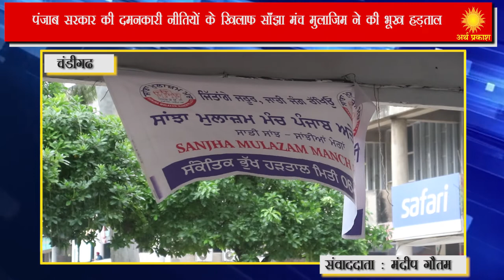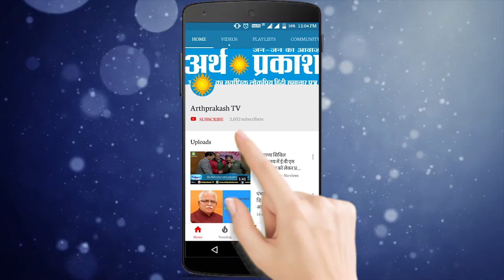WATCH पंजाब सरकार के खिलाफ साँझा मंच मुलाजिम ने की भूख हड़ताल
पंजाब सरकार के खिलाफ साँझा मंच मुलाजिम ने की भूख हड़ताल